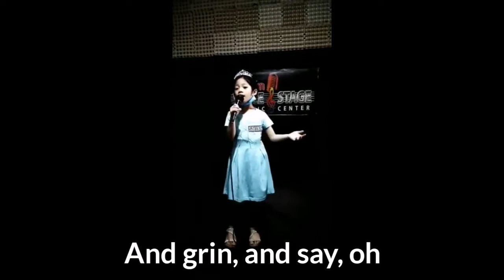Tomorrow | With Lyrics | MK Playlist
Tomorrow | With Lyrics | MK Playlist Song

This is one of my favorite songs dedicated to my Mom & Dad 😊

For now, I enrolled in music school to enhance and improve my voice and singing skills.

I'm looking forward to a better 'TOMORROW' that 1 day I can perform and sing in a large crowd or become a popular singer someday. 😇

All the best! -LoveMK

Category
People & Blogs

Licensed to
YouTube by LatinAutor, Kobalt Music Publishing, UMPI, LatinAutor - Warner Chappell, UNIAO BRASILEIRA DE EDITORAS DE MUSICA - UBEM, IMPEL, LatinAutor - PeerMusic, UMPG Publishing, PEDL, and Warner Chappell.